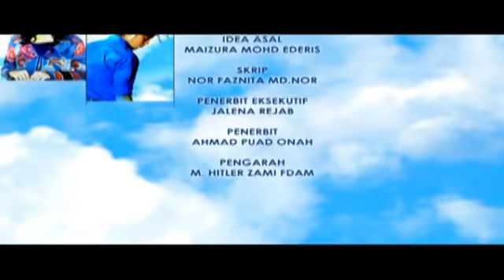[FULL] Ayoub | Episod 15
Mengisahkan Ayoub yang sentiasa bersabar terhadap segala rintangan dalam hidupnya. Ayoub dibesarkan oleh ibunya, Banun dalam keadaan yang sederhana selepas ayahnya, Musen meninggal dunia semasa Banun baru mengandung. Ibu bapa Musen yang berasal daripada keluarga yang berada menyangka Banun berlaku curang dengan Mat Sewel lalu tidak mengaku Ayoub sebagai cucu mereka. Ayoub mempunyai seorang kawan karib, Wan Aidil sejak bangku sekolah. Ibu Wan Aidil, Norma sentiasa cemburu terhadap Banun dan tidak membenarkan Wan Aidil rapat dengan Ayoub. Wan Aidil telah berkahwin dengan Sazzy, seorang gadis bandar yang kaya. Norma berasa bangga dengan kejayaan anaknya namun dia selalu mendesak Wan Aidil supaya lebih berjaya daripada Ayoub. Ayoub pula memulakan kerjayanya sebagai seorang pengedar beras di kampung. Dia telah mewarisi harta peninggalan datuknya dan dapat mengembangkan perniagaannya. Walaupun keuntungannya kini tinggi, Ayoub menjalani kehidupan secara sederhana mengikut hukum Islam dan sering menolong mereka yang memerlukan. Ayoub bertemu jodoh dengan Tengku Zarima. Mereka dikurniakan 4 orang anak selepas berkahwin. Perniagaan Ayoub semakin maju. Ayoub sering bersedekah kepada penduduk kampung dan menjadi penaja kepada beberapa dana. Mimpi ngeri Ayoub bermula apabila Wan Aidil semakin tertekan dengan kejayaan Ayoub. Kehidupan Wan Aidil tidak semewah dan sebahagia yang diimpikan selepas ditimpa dengan beberapa masalah. Wan Aidil sanggup melakukan apa sahaja bagi menjatuhkan Ayoub. Syarikat Ayoub mula menghadapi masalah setelah beberapa pekerjanya berpaling tadah. Anak yatim yang pernah dibantunya pula menuduh Ayoub mencabul kehormatannya. Imej Ayoub sebagai seorang dermawan dan usahawan yang berjaya tercalar. Namun, Ayoub dan Tengku Zarima masih sabar dan tabah menghadapi segala cabaran. Wan Aidil bertindak lebih agresif sehingga tergamak membunuh anak-anak Ayoub serta menyebabkan Ayoub menderita dengan penyakit kulit akibat sisa bahan toksik. Ayoub telah menyepi diri di dalam hutan. Dia enggan menerima sebarang bantuan daripada sesiapa dan mula menyalahkan Tuhan tentang nasib malangnya. Zahra, seorang anak yatim yang pernah dibantu oleh Ayoub hadir dalam hidupnya dan tekad memulihkan semangat Ayoub. Mampukah Ayoub bangkit semula? Bagaimana pula dengan kesudahan Wan Aidil?

Pelakon : Iqram Dinzly, Fiza Halim, Fizz Fairuz, Watie Sadeli, Rosnah Johari, Razak Ahmad, Norish Karman